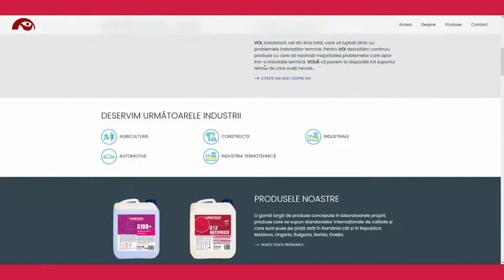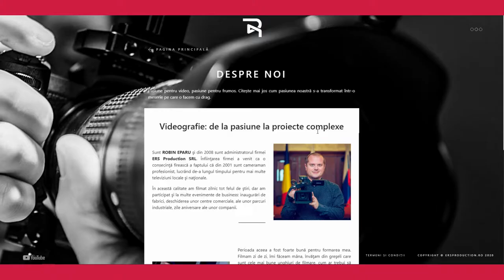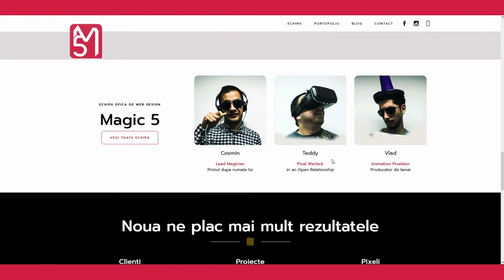Azi am facut un thresome digital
Notează la calendar: azi am reușit un thresome!
Adică am lansat în aceeași zi fix 3 proiecte.
1, MafeChem.ro - cel mai magazin online fără vânzare din zona chimică a industriei.
2. ERSsproduction.ro - Website concept realizat pentru super prietenii noștri care nu mai au timp nici să sufle de câte proiecte au pe rol
3. Magic5.ro (relansarea) - adică avem haine nu noi ci dă' firmă.
Likeu' și shareul vor fi răsplătite în eternitate. Așa să ne ajute Gandalf!

magic 5
trafic platit
trafic organic
mg5
M.A.I.